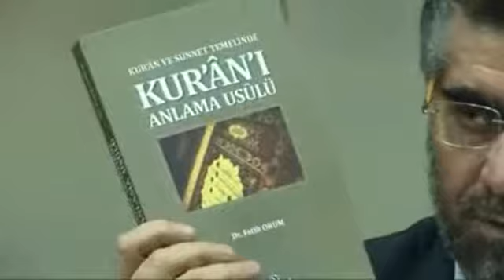Prof Dr Abdulaziz Bayındır Allah'ın Kimseyi İmtihan Etmesi Caiz Değidir Hurafesi